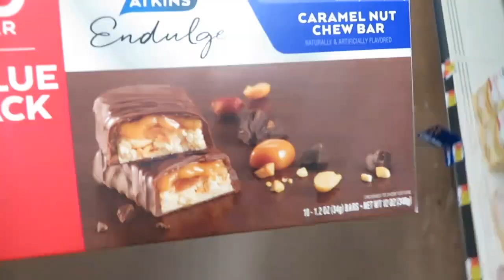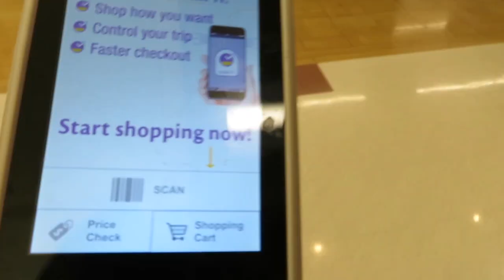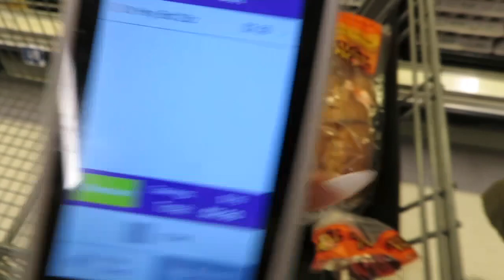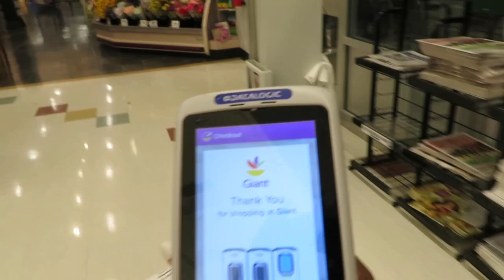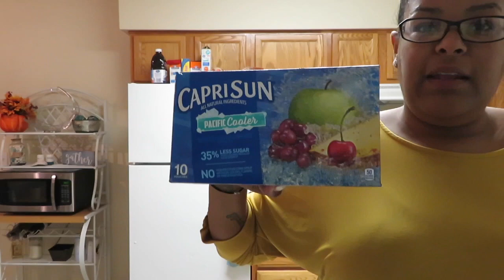Hubby & I Go Grocery Shopping!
My husband and I go grocery shopping every week. It's a chore that I hate, but it's gotta get done. And to be honest, I make the trip so much easier (and cheaper) when I go. Check out our trip and my random haul at the end.

Intro/Outro: “You X You”
Thumbnail: Canva